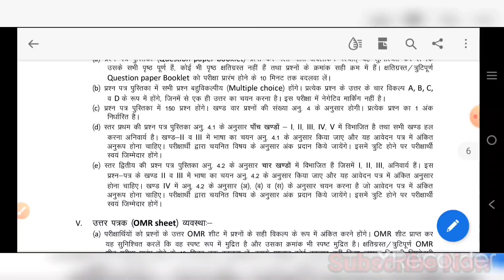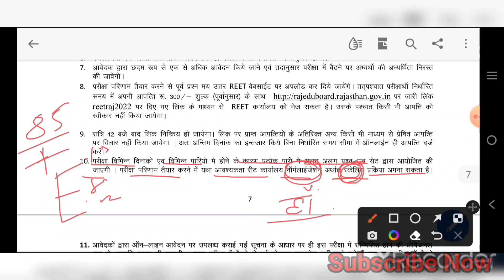REET Normalization |REET 2022|kya REET ka notmalization hoga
kya reet ka normalization hoga
kya reet ki scaling hogi
Notmalization
Scaling
रीट का नार्मलाइजेशन
रीट की स्केलिंग